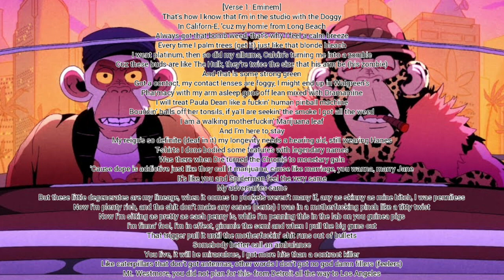Eminem ft. Snoop Dogg - From The D 2 The LBC (Lyric Video)